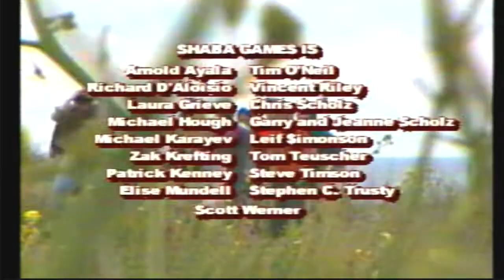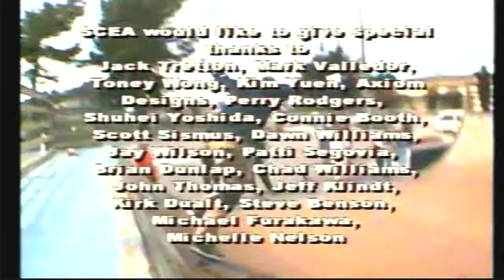Grind Session Huntington Level 8 (PS)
Welcome back to my gameplay walkthrough of Grind Session for the PlayStation. Huntington Skate Park is the last competition of the game. You will have to beat the Street, vert, and best trick challenge to win 1st place.

✔️Street Challenge
✔️Vert Challenge
✔️Best Trick